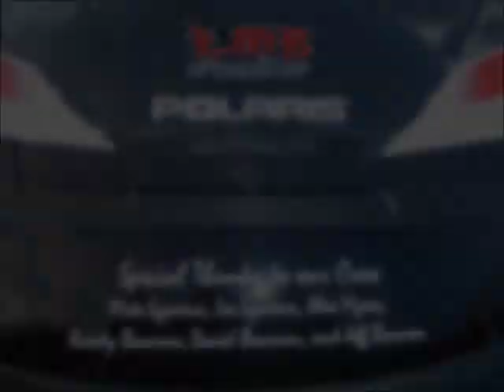2011 LMB Video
Clips from the 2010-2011 snowmobile racing season
Special thanks to our crew and all of our great sponsors